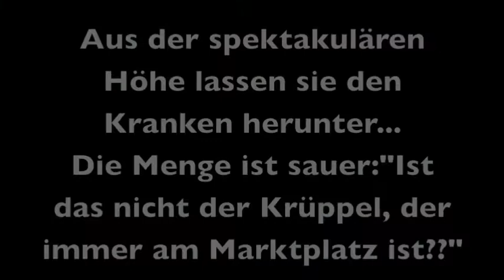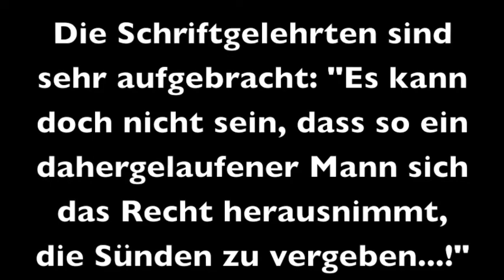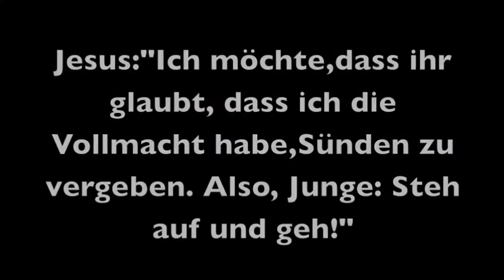Der Atze kann wieder laufen_FüWa.m4v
Ein Film der Firmgruppe des Dekanat Fürstenwaldes zum Thema Versöhnung